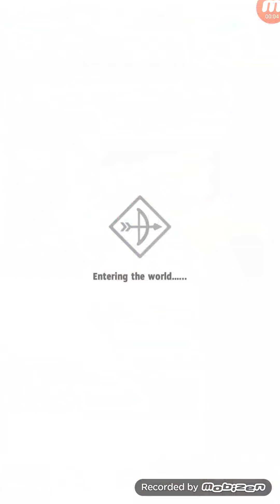ARCHERO 2019 HERO MODE - CHAPTER 2: STORM DESERT ( CLEARED ) // DAILY RELAX GAME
ARCHERO 2019 HERO MODE
CHAPTER 2: STORM DESERT - CHAPTER CLEARED
DAILY RELAX GAME